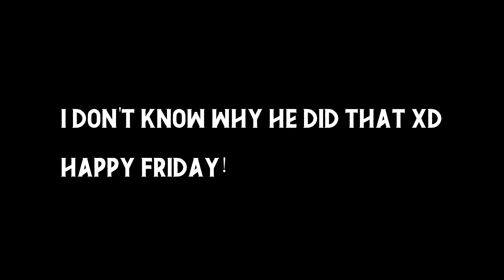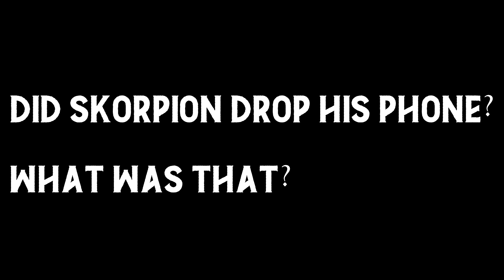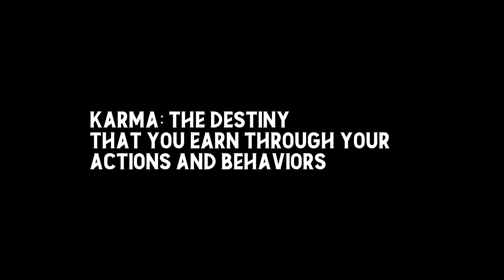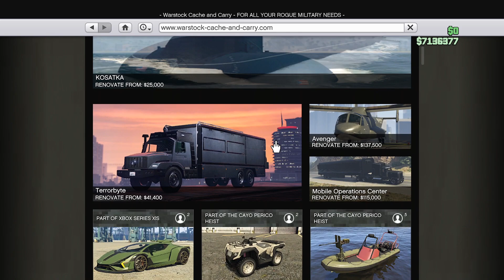GTA Moments That Are Full of Laughter! | GTA Online Funny Moments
This video was hilarious!

GTA Shorts (Next Gen, Xbox Series S) GTA Online Funny Moments (Next Gen, Xbox Series S)

Music Playing Throughout The Video: 10 MINUTES OF (No Copyright) CHILL LOFI HIP HOP BEAT (Royalty Free); You can download it here: 10 MINUTES OF(No Copyright Music) CHILL LOFI HIP HOP BEAT (Royalty Free)